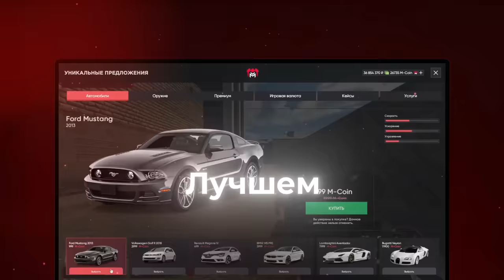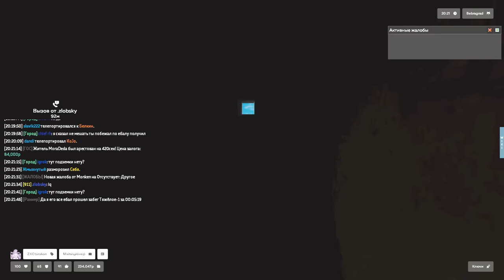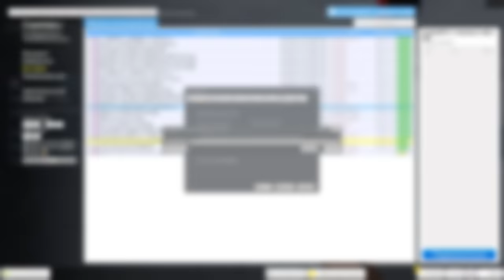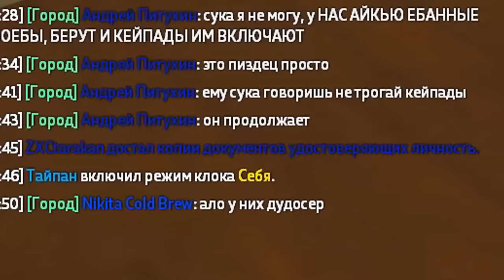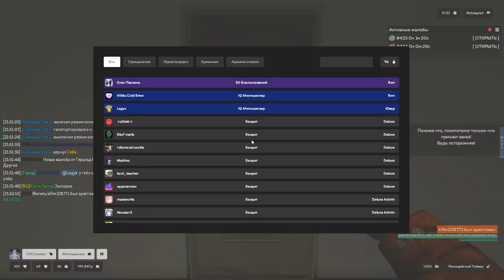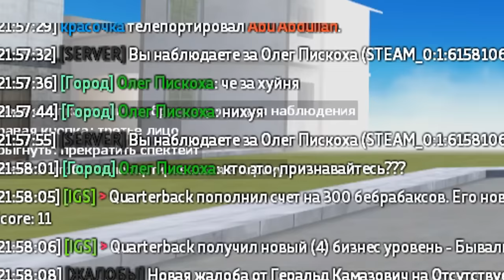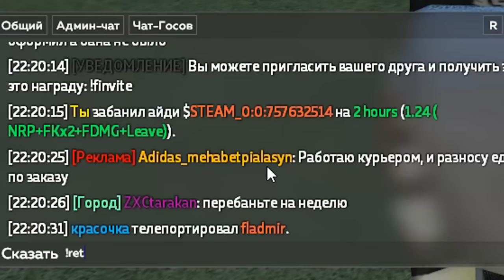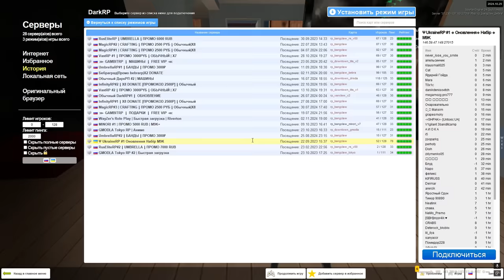#10 ПОЛИЦЕЙСКИЕ БУДНИ в Garry's Mod DarkRP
⚡Играл на нашем сервере Бебраград: 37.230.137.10:27016 |
промо: bebrarp , newmap

Monster RolePlay:
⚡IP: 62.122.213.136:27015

В этом видео ПОЛИЦЕЙСКИЕ БУДНИ в Garry's Mod DarkRP ДаркРП